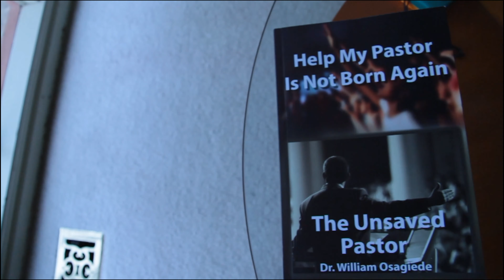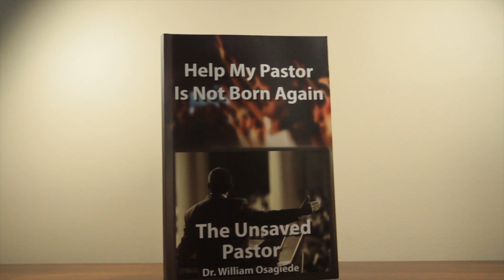Dr William Osagiede Book. The Unsaved Pastor